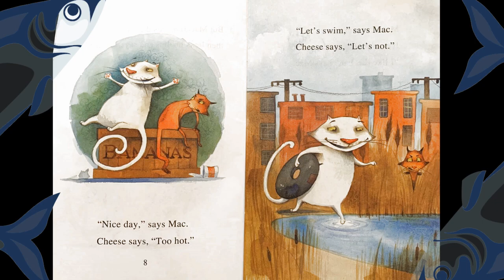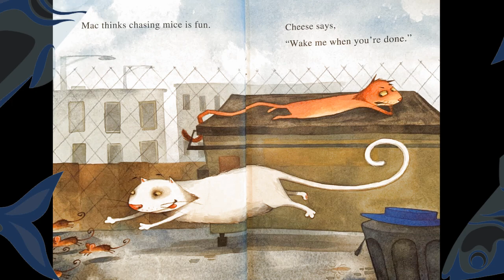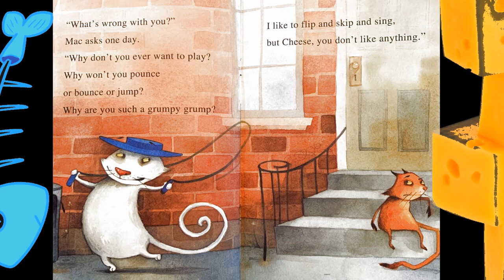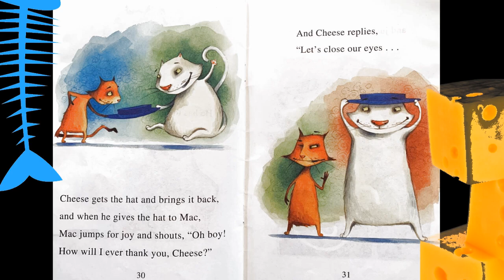Mac and Cheese, Kids Book Read Aloud, children's, music, Sarah Weeks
by Sarah Weeks, pictures by Jane Manning
Scholastic 2010

Read vintage children's books with Jojo! Learn to read and enjoy stories with my video channel. I do the reading and make the music and sound effects for my videos. Great for after school, homeschool, also great for teacher classroom use!

Edited with Corel Video Studio and Canva Pro
Sound and Music recording on Ableton Live 10

Some gear I use:
Golden Age Pre-73 Mic Pre-Amp
Art USB Pro IV AV Converter
Nord Electro 5D Keyboard
Moog Micromoog
Moog Concertmate
Arp Odyssey
Korg MS-20
Mapex Drums
Zildjan & Sabian Cymbals
Epiphone Guitars